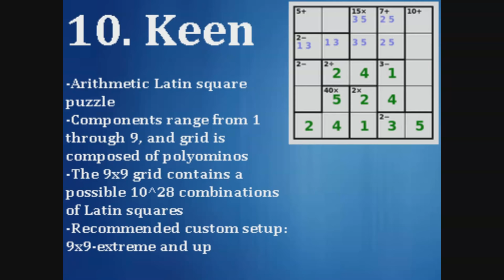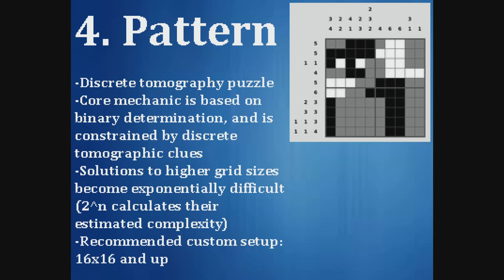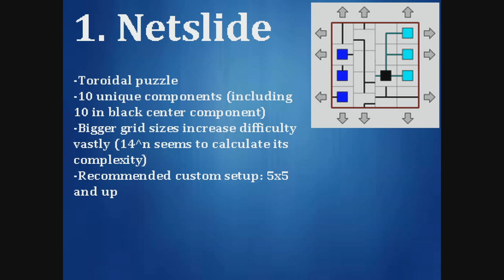Mathematical Puzzle Games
Simon Tatham's Portable Puzzle Collection is a collection of 39 intricate logic puzzles based on mathematical topics such as Latin squares, domino tiling, discrete tomography, polyominos, and more. They were coded in C, and occasionally they are still patched.

The puzzles were not invented by Simon Tatham. Some of them are original creations by other authors, while many are by NIKOLI Co, Ltd: A Japanese puzzle magazine company that is widely known to have contributed in the adoption of Sudoku in the West.

The video serves to show 10 puzzles from Simon Tatham's Portable Puzzle Collection that others may like.